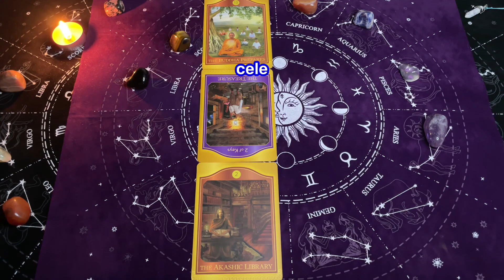Panna ♍️, 9-15 Wrzesień 2024, TYGODNIOWY SHORT Tarot z Oobe Powieści